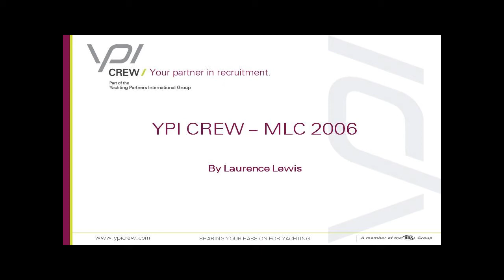Maritime Labour Convention 2006 - MLC 2006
Laurence Lewis, YPI Crew Director, explains why it is important for YPI Crew, to be MLC 2006 accredited by Lloyds Register.

The ILO's Maritime Labour Convention 2006 (MLC 2006) provides comprehensive rights and protection at work for more than 1.2 million of the world's seafarers. The Convention aims to achieve both decent work for seafarers and secure economic interests in fair competition for quality shipowners.

Yacht crew candidates can be assured that we have their wellfare in mind and always follow best practice. Those looking for a professional yacht crew recruitment agency can make a step towards completing the MLC audit with our certification.

For further information on MLC 2006 and how it effects you, visit our